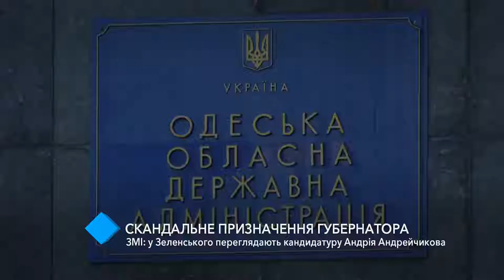СМИ: у Зеленского пересматривают кандидатуру Андрея Андрейчикова